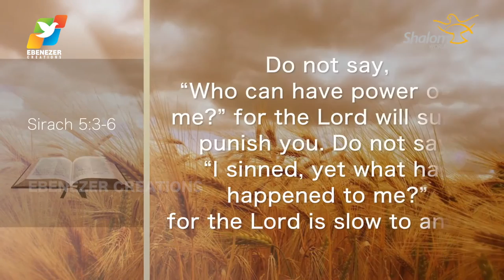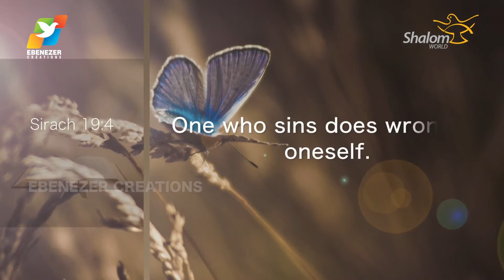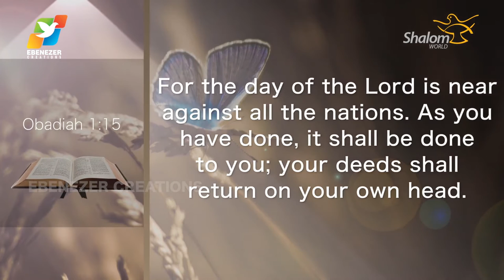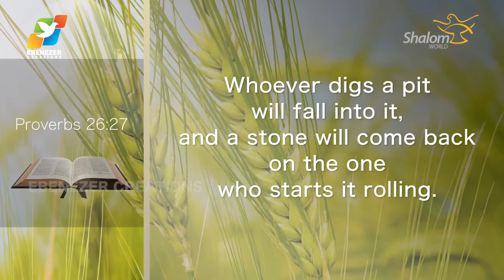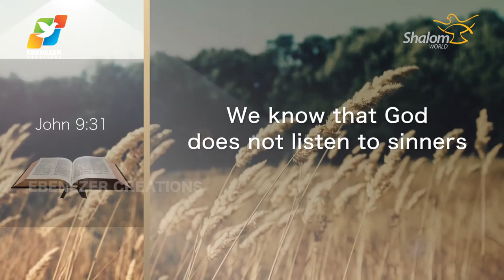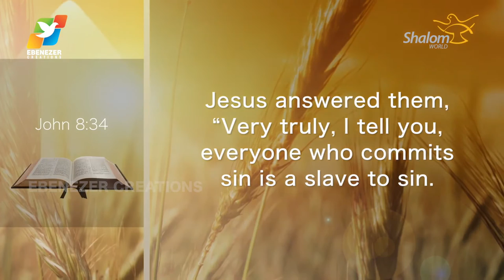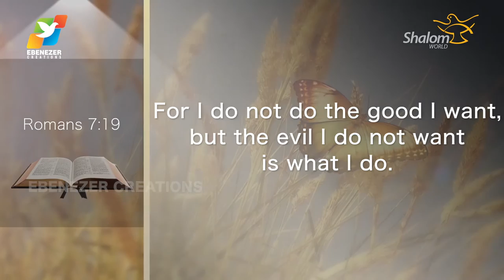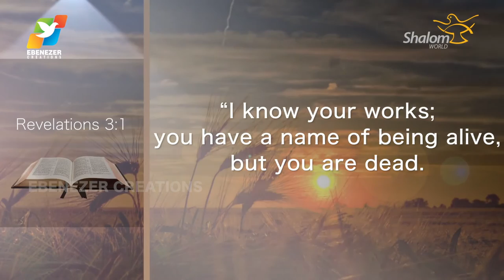Thunder of God | Fr. Saju Elanjiyil | Season 2 | Episode 19